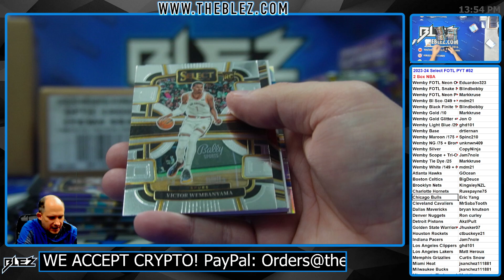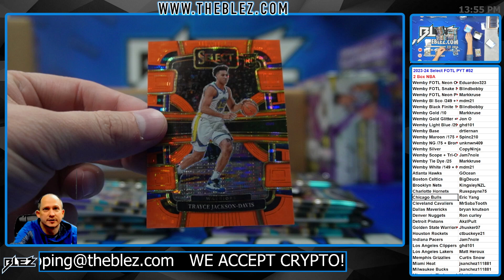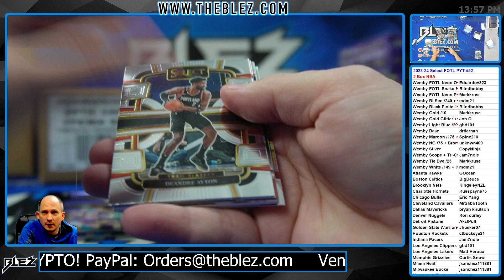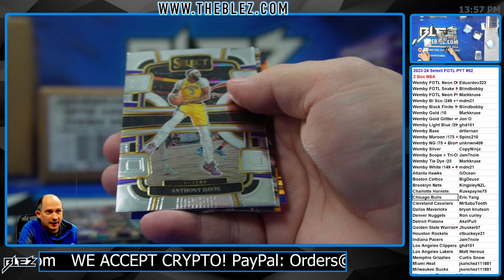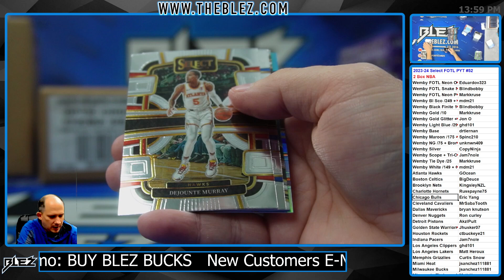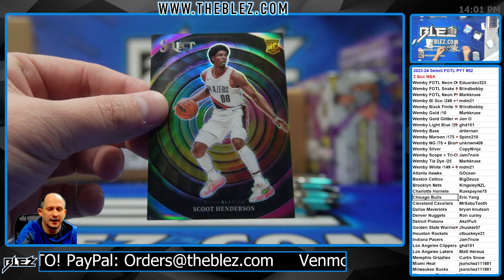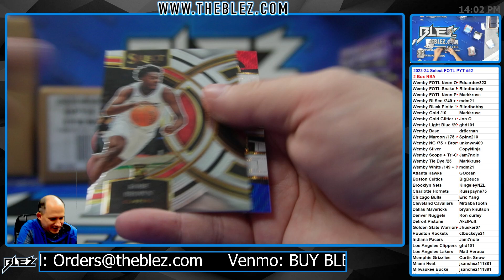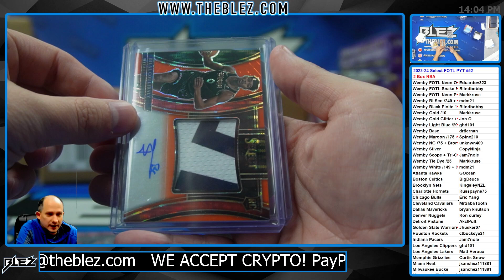2023-2024 Panini Select FOTL 2 Box BREAK #52 Pick Your Team